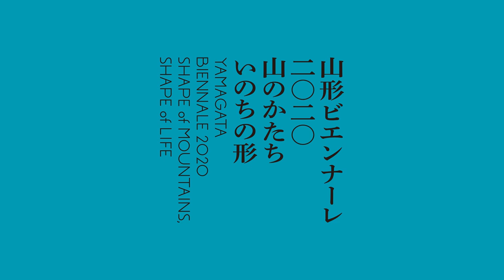土 身体 宇宙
山形ビエンナーレ2020
『いのちの学校』  出品作品

土

本来人が生きる上で切り離すことの出来ない土と近い暮らし
土がなければ食べるものを生産することすら出来ない
都市部での生活だと全てがアスファルトに覆われてしまい
一日の中で一度も土に触れずに生活してしまうことすらある
居住空間も高層マンションに暮らせば地上とも離れてしまう
ソーシャルディスタンスを唄われる昨今において人と人の物理的距離と精神的距離
田舎と都会が抱える様々なコントラスト
土と近い場所で生活を営み自分たちの仕事を自ら作る作家の暮らし
都市部の過密な暮らしでは考えられない日本の田舎で暮らすそれぞれの持つ美を基準とした暮らし
こんな働き方や生き方もあるのだと新しく迎えるこれからの時代に問うてみたい

身体

人生の中で死ぬまで付き合っていくこの身体
それなのに身体のことをおざなりにしている人がどれだけ多いことか
今でこそヨガや整体、運動の重要性が科学的にも立証されている
食べたご飯がどのように消化されるのかご自身の感覚に基づいて説明できる人はそう多くない
人体は小宇宙で在る
肚の声を聴くなど日本語に残されてきた身体に纏わる言葉の数々
脈々と受け継がれてきた言葉の持つ意味を考えねばならない
頭の声は欲に忠実 肚の声はぬくもりに忠実
丹田から松果体までの氣の通り道を正してやる
改めて一人一人が身体と心の健康と真剣に向き合う必要があると僕は思うのです

宇宙

なぜ人は宇宙に惹かれるのか？
そして地球以外に生命体がいないと思うのはなぜだろうか？
１３８億年という今現在解っている宇宙の歴史
４６億年と言われている地球の歴史
この壮大な時間と歴史を想えばこそ物語が動き出す
UFOという時空と空間を飛び越える高度なテクノロジー
これを認めることによって地球より進んだ高次元の存在を意識することが出来る
宇宙視点で今を観るメタ認知
あなたが高次元の意識を通して観るこの地球でどう生きたいか？
これが今この地球を生きる上で全ての生命体においての命題である
エネルギー、お金、健康、仕事、人間関係という制約からの自由
その世界の中であなたはどこで何を生業として選び生きていきますか？

監督＝yasuhide ono
撮影・編集＝小田 雄大
出演＝iai／笑達・川井 有紗／野原